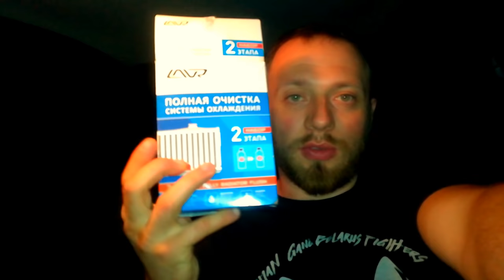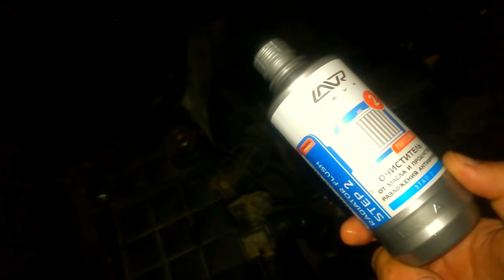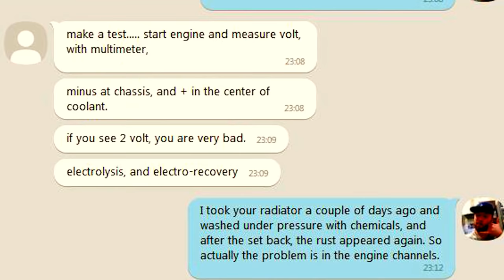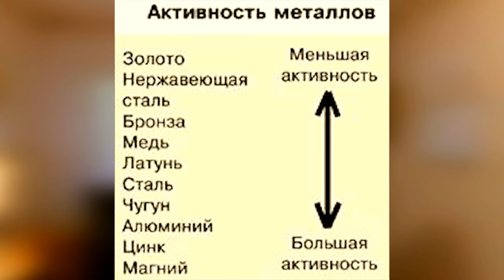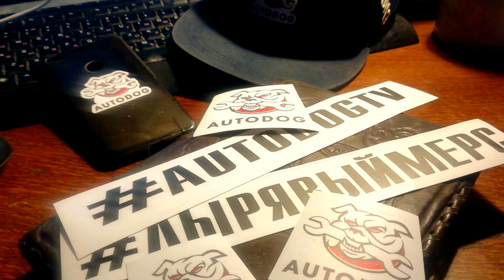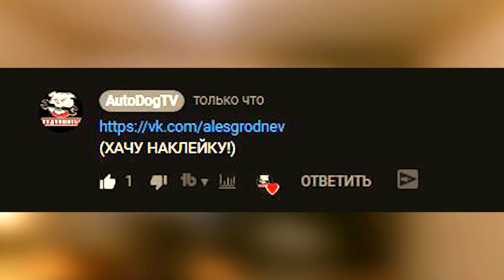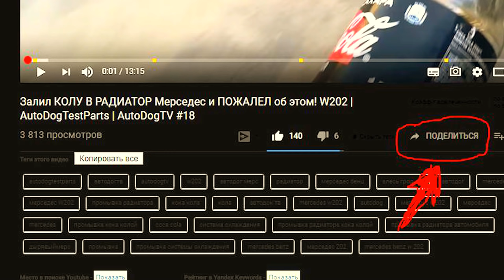Промывка LAVR УБИЛА мой РАДИАТОР?🤔 + КОНКУРС!☝️ | Мерседес W202 | AutoDogTV| AutoDogTestParts #19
Решил промыть радиатор 2х компонентной промывкой от LAVR и радиатор помимо того,что не стал чистым так еще и потек! Мои мысли по поводу коррозии и промывок в этом видео + КОНКУРС!
Промывка LAVR УБИЛА мой РАДИАТОР? + КОНКУРС! | AutoDogTV| AutoDogTestParts #19
★ПОЖАЛУЙСТА ПОМОГИТЕ СОБРАТЬ НА ПОКУПКУ СВАРОЧНОГО АППАРАТА ДЛЯ ПЕРЕВАРКИ ЭТОГО МЕРСЕДЕСА !!! Я ЕГО ОЧЕНЬ ЛЮБЛЮ! ❤

ПОСМОТРИ ЕЩЕ!
ДАВАЙ ОБЩАТЬСЯ!